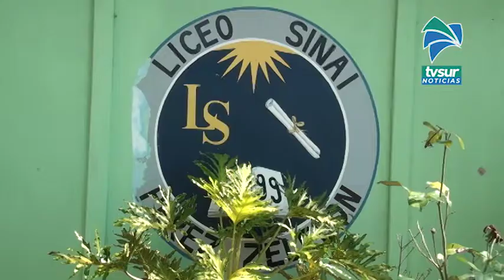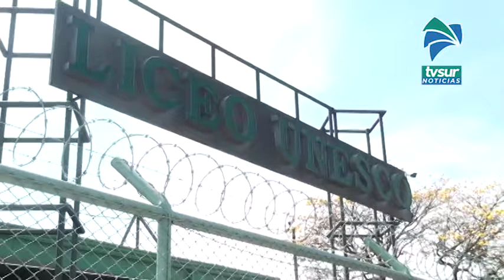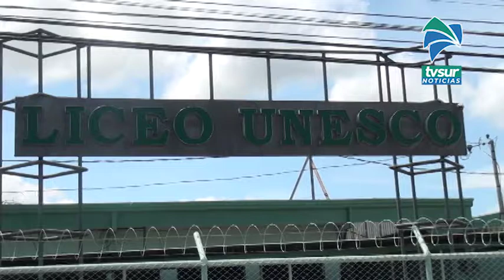MEP aplicará Pruebas Nacionales bajo estrictos protocolos establecidos por el Ministerio de Salud